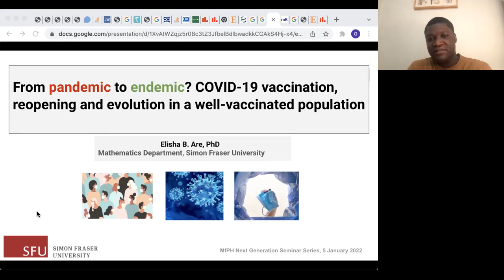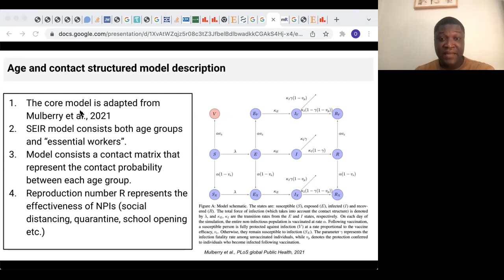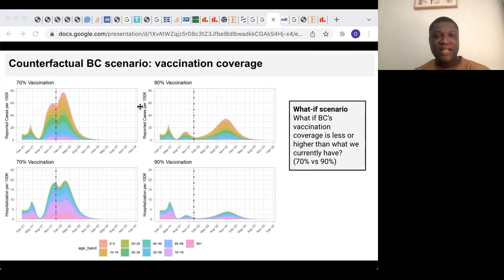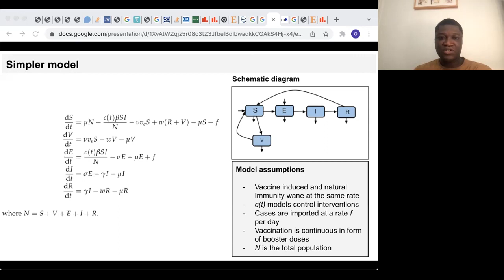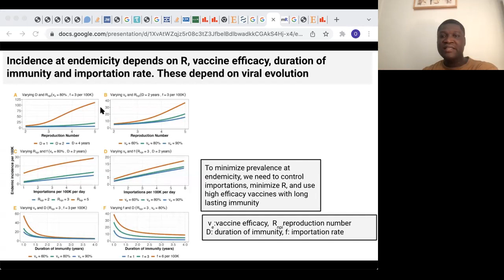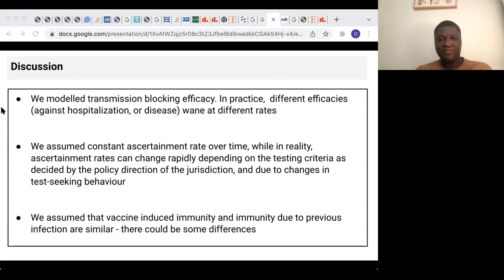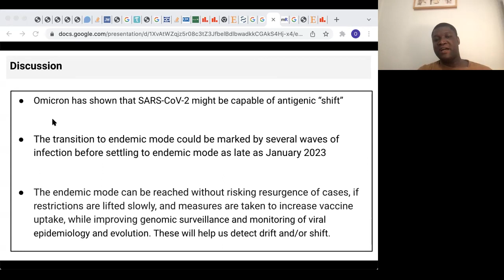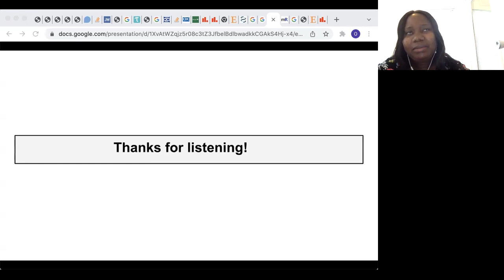COVID-19: from pandemic to endemic? Vaccination, reopening & evolution in highly vaccinated settings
Elisha Are, Simon Fraser University
January 5th, 2022